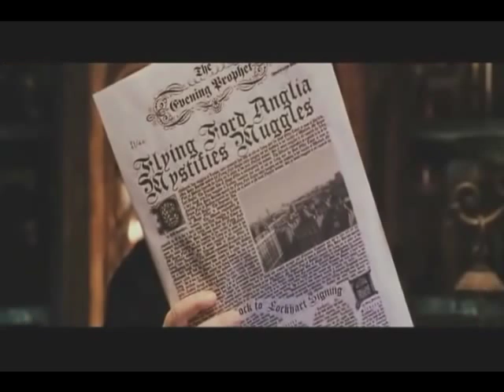Severus Snape is a Bad Boy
I shall leave it without comment xD